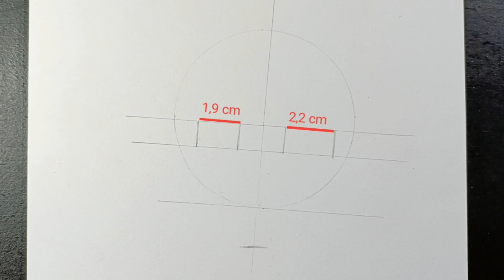Cara Menggambar Uchiha Sasuke [Naruto] - Step by Step (Tutorial)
Cara menggambar Uchiha Sasuke dari Anime Naruto step by step

Alat:
- Kertas A4
- Pensil 2B dan 7B
- Pulpen biasa
- Penghapus
- Penggaris
- Tutup Gelas
- Korek Kuping
- Tisu